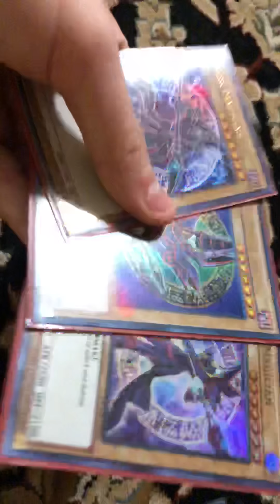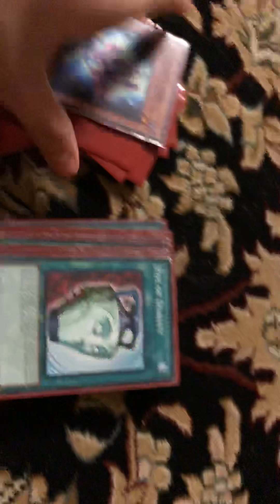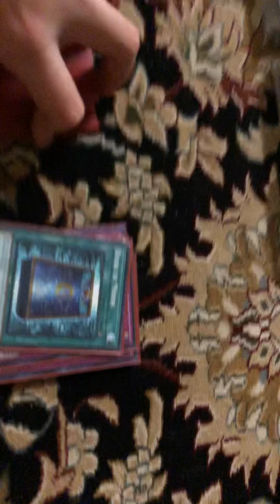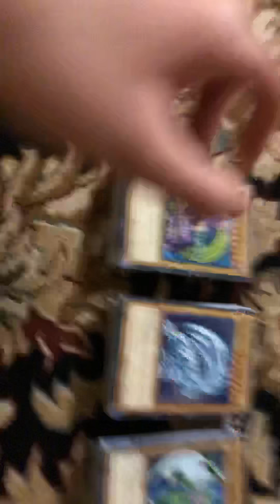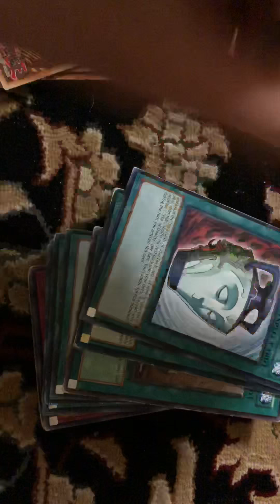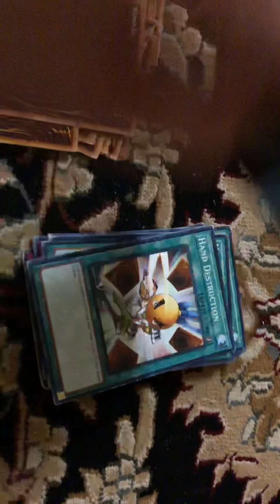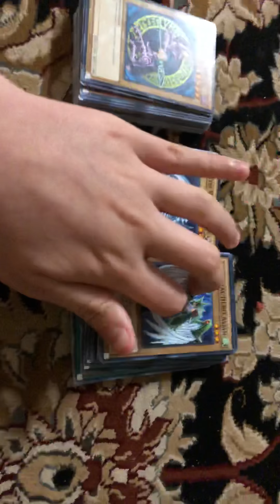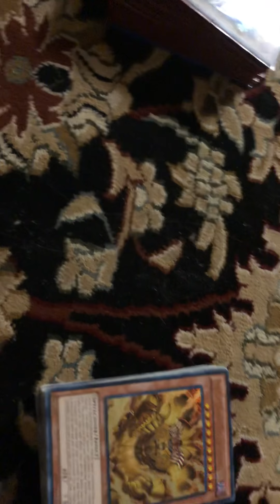Dark magician/ Exodia deck profile (crappy)